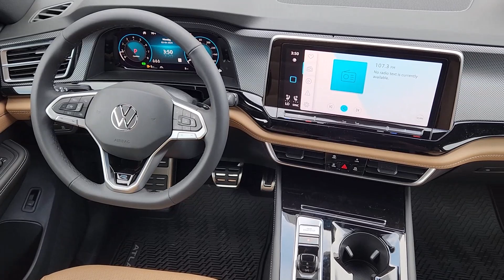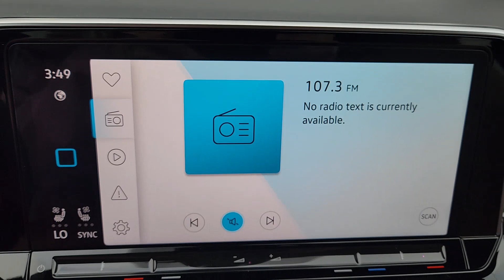2024 Volkswagen Atlas_Cross_Sport Waco, Hewitt, Woodway, Robinson, Belmead RC230416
SILVER New 2024 Volkswagen Atlas_Cross_Sport 2.0T SEL R-Line available in 2301 W. Loop 340, Waco, Texas at VW of Waco. Servicing the Waco, Hewitt, Woodway, Robinson, Belmead, TX area.

2301 W. Loop 340

Volkswagen of Waco is proud to be your choice dealership for new Volkswagen models in the Waco area. At our dealership you can find the complete Volkswagen lineup including popular models such as the Jetta Atlas and Tiguan. Regardless of if youre on the hunt for a new family-friendly Volkswagen SUV or a sedan that is perfect for commutes you can find what youre looking for within our inventory. Our new models come in a range of trims and colors making it easy for you to find the vehicle that perfectly fits your needs. Great choice on this 2024 Volkswagen Atlas Cross Sport 2.0T SEL R-Line with SILVER exterior and BROWN interior.  At Volkswagen of Waco we have devoted ourselves to providing our customers with high-quality vehicles and high-quality customer service. Our team is here to handle all of our needs in regards to car buying financing your vehicle and maintenance and repairs. Whether youre purchasing a new Volkswagen or one of our used vehicles we have the inventory resources and expertise to give you the easiest possible experience. Our dealership is home to a large inventory of new Volkswagen models as well as quality pre-owned vehicles to give you peace of mind behind the wheel. From the buying and financing process to servicing your vehicle the Volkswagen of Waco team is committed to you!
Engine: 2.0L TSI I-4 DOHC 16-Valve Turbocharged -inc: direct fuel injection and start/stop system|Transmission: 8-Speed Automatic w/Tiptronic|3.60 Axle Ratio|4-wheel independent suspension|GVWR: 5,776 lbs|Transmission w/Driver Selectable Mode|Full-Time All-Wheel|Engine oil cooler|Regenerative Alternator|Trailer Wiring Harness|1091# Maximum Payload|Gas-Pressurized Shock Absorbers|Front And Rear Anti-Roll Bars|Electro-Hydraulic Power Assist Speed-Sensing Steering|18.6 Gal. Fuel Tank|Quasi-Dual Stainless Steel Exhaust|Permanent Locking Hubs|Strut Front Suspension w/Coil Springs|Multi-Link Rear Suspension w/Coil Springs|4-Wheel Disc Brakes w/4-Wheel ABS, Front And Rear Vented Discs, Brake Assist, Hill Descent Control, Hill Hold Control and Electric Parking Brake|Wheels: 20 5-Spoke Silver Painted Alloy|Tires: 20 All-Season|Steel Spare Wheel|Compact Spare Tire Mounted Inside Under Cargo|Clearcoat Paint|Express Open/Close Sliding And Tilting Glass Panoramic 1st And 2nd Row Sunroof w/Power Sunshade|Body-Colored Front Bumper w/Black Rub Strip/Fascia Accent and Metal-Look Bumper Insert|Body-Colored Rear Bumper w/Black Rub Strip/Fascia Accent and Chrome Bumper Insert|Chrome Side Windows Trim and Black Front Windshield Trim|Body-Colored Door Handles|Chrome Bodyside Insert and Black Wheel Well Trim|Body-Colored Power Heated Side Mirrors w/Manual Folding and Turn Signal Indicator|Fixed Rear Window w/Fixed Interval Wiper and Defroster|Deep Tinted Glass|Rain Detecting Variable Intermittent Wipers w/Heated Jets|Fully Galvanized Steel Panels|Lip Spoiler|Black Grille w/Chrome Accents|Power Liftgate Rear Cargo Access|Roof Rack Rails Only|Front Fog Lamps|Cornering Lights|Perimeter/Approach Lights|LED Brakelights|Auto On/Off Projector Beam Led Low/High Beam Daytime Running Auto-Leveling Directionally Adaptive Auto High-Beam Headlamps w/Delay-Off|Headlights-Automatic Highbeams|Radio: MIB3 Discover Media Navigation AM/FM/HD -inc: WMA/MP3/FLAC player w/USB-C, 12 touchscreen multi-function center display, voice control, SiriusXM w/360L (w/3-month free trial subscription; 360L services require acceptance of Car-Net terms), 6-speaker sound system, Bluetooth connectivity (for compatible devices), capability for in-vehicle 4G LTE enabled Wi-Fi (cellular data plan required; includes limited trial), capability for VW Car-Net services (capabilities for services vary; requires |Radio w/Seek-Scan, Clock, Speed Compensated Volume Control, Steering Wheel Controls, Voice Activation and Radio Data System|Audio Theft Deterrent|Streaming Audio|Window Grid Diversity Antenna|2 LCD Monitors In The Front|Real-Time Traffic Display|Heated & Actively Ventilated Front Seats -inc: power adjustable drivers seat w/power lumbar support, drivers seat position memory and power adjustable front passenger seat w/height adjustment|8-Way Driver Seat|8-Way Passenger Seat|60-40 Folding Split-Bench Front Facing Heated Manual Reclining Fold Forward Seatback Rear Seat w/Manual Fore/Aft|Manual Tilt/Telescoping Steering Colu